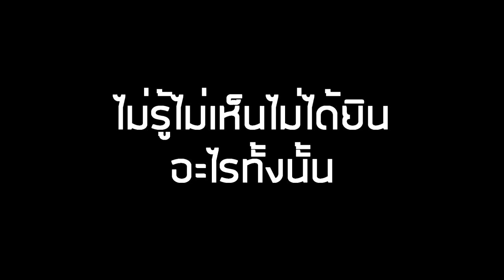Talesrunner : Part.07 : เล่น ลีกคู่รัก เล่นที่มือแต่ร้อนที่หัว!!? - -*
อันนี้หัวร้อนจิง แต่ เก็บอาการนะจ้ะ
พวกเหี้ยยยยยยยย!!!

ไอเทม อ่ะยิงอยู่ได้ หัวกูก็เหยียบจังเลยไอสัส

►คลิปต่อไปเป็นคลิปเปิด กล่อง ล่ะน้าาาา◄

► Garena : glofkingdom และ MasTer_Golf2
► Steam : mastergolf4
► Skype : MasTerGolf